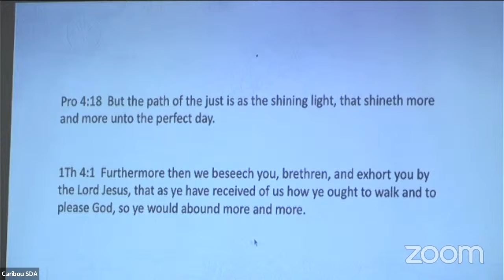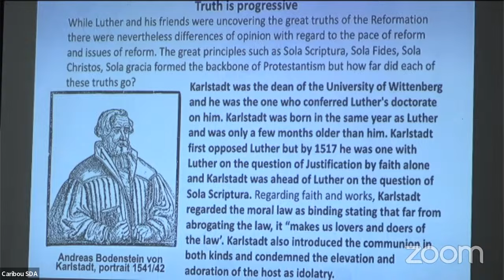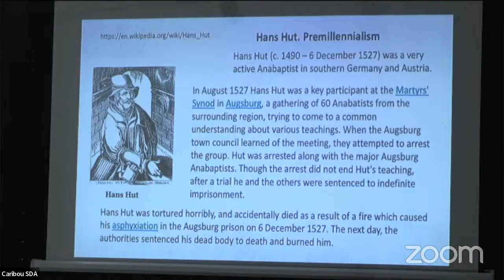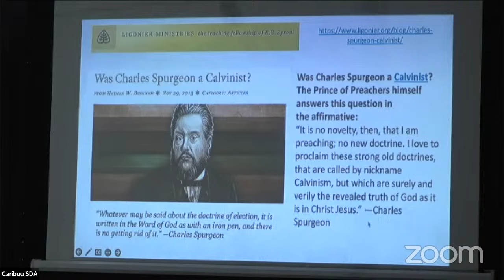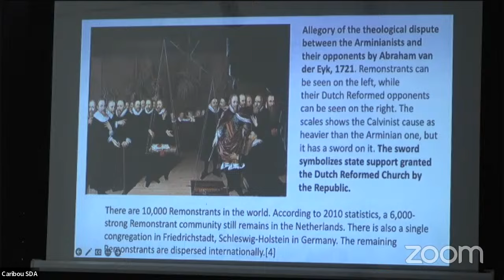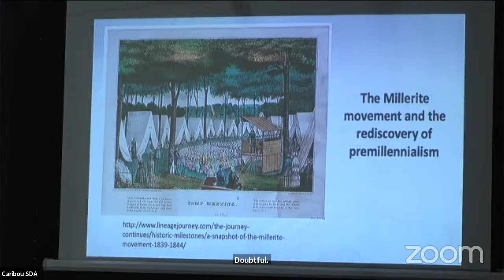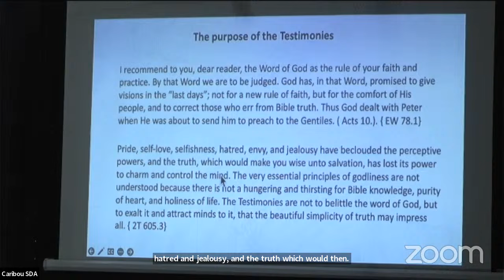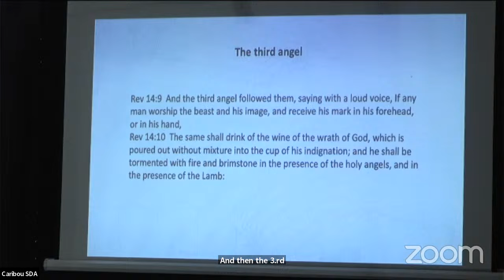Walter Veith Finding Truth 81324